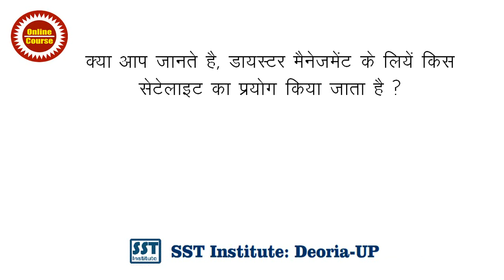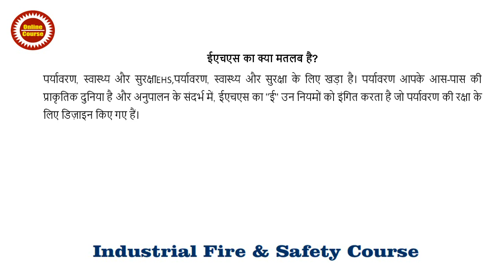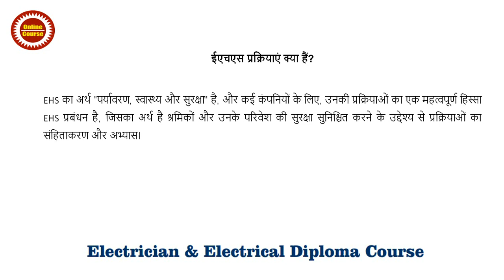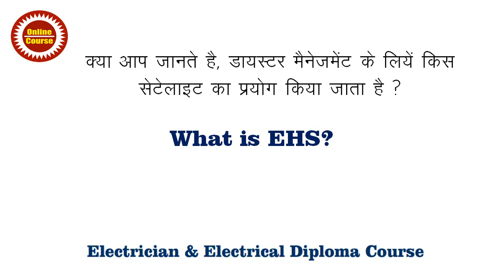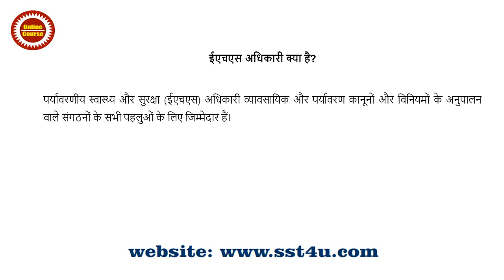What is EHS procedure Online EHS Management course in Hindi by Dr VED EHS Management Classes Online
What is EHS procedure Online EHS Management course in Hindi by Dr VED EHS Management Classes Online. What is EHS? · EHS stands for Environment, Health & Safety. · Environment · is the natural world around you and in th · e · context · of compliance ·, the “E” of EHS, Best Safety management college in India for EHS course with minimum course fees. EHS officer jobs after EHS management course from SST Institute.
SST Institute:
2-What are the key parts of Health Safety management system?
3-What is planning in safety management?
4-What is risk profiling in safety management?
5-What is planning in Health Safety management system?
6-How will you collect data for safety management system?
7- Explain Safety measure performance in safety management system?
8-What are the outline of learn observation in health safety management system?
9-Explain review performance in Health safety management system?
10- How many Types of Law in safety management?
11-Safety jacket Interview Questions for Dubai Jobs?
12-Hard Hat PPE Interview Questions and Answers?
13- What is EHS procedure in Safety?
14- Disaster management satellite?